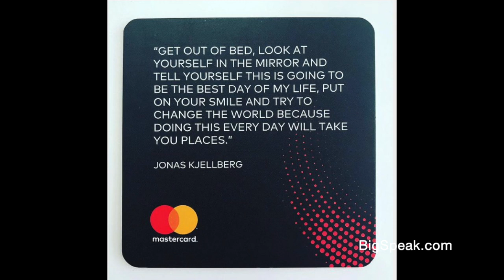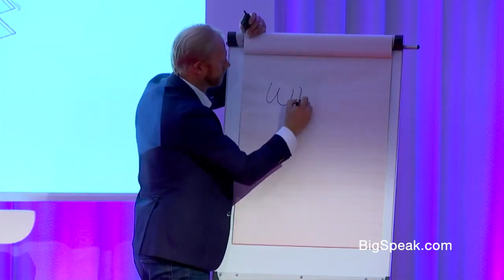Jonas Kjellberg - Sizzle Reel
Jonas Kjellberg
Jonas Kjellberg is a digital transformation keynote speaker, co-creator of Skype, author, and investor. As co-creator of Skype, he worked as Managing Director (equivalent to a CEO in the U.S.), helping generate 90 percent of their revenue stream. Currently, Kjellberg runs Gear Up Ventures, a company that focuses on implementing the innovation and entrepreneurship model set out in his book Gear Up.